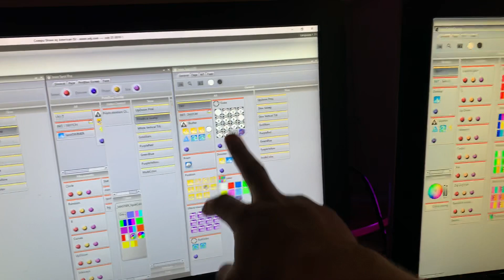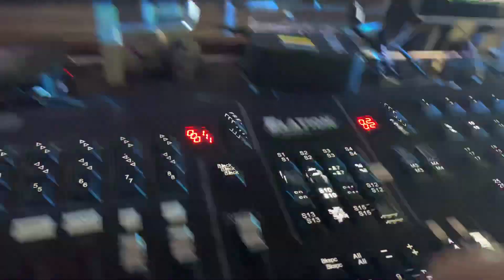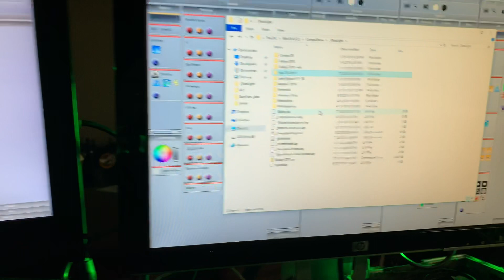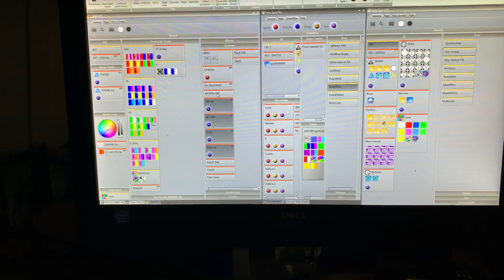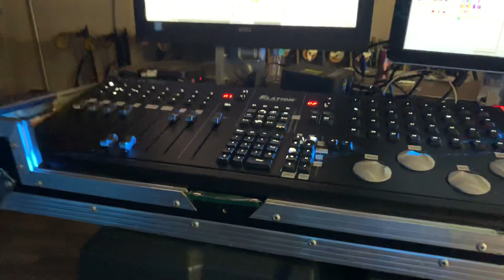How I program and run my DMX shows | Lighting and DJ tip and how-to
This video covers how I use my lighting software to program and run all my shows vs having to do each one by one.